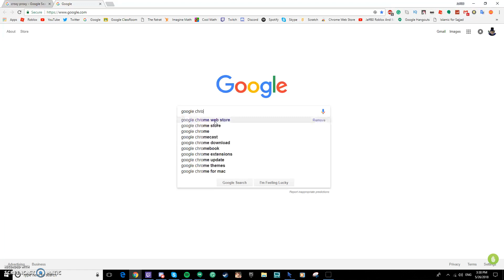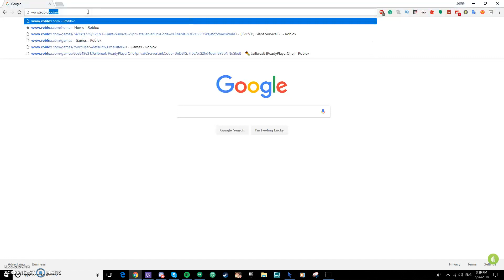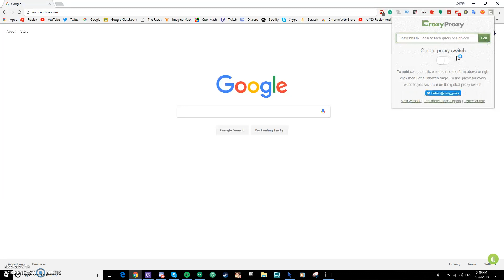How to play Roblox in the UAE! (Working 2018 5/26/18)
Hi guys! Today I will be showing you how to play Roblox in the UAE! Here are the following things you need in order for this to work: Google chrome Croxy Proxy Once have those things installed to watch the video on how to use them.
OFFICIAL DISCORD TAG - jaff80 #2862
This video is for ages 13 and up!